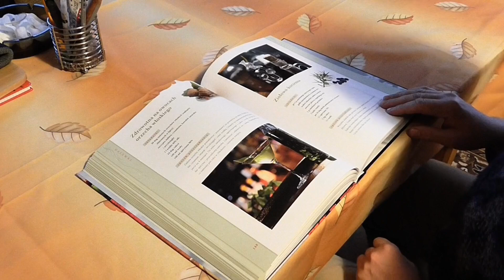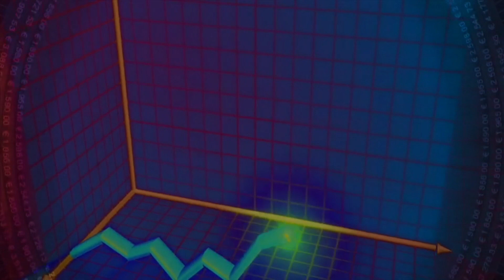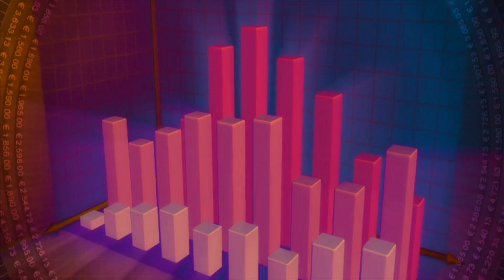बोर्ड Exam के 1 महीने में पढ़कर 90% ऐसे लाइए| Board Exam ki taiyari kaise kren 2023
how to complete syllabus in 1 month
board exam me 1month kaise padhe
up board Exam me kaise top kre
Board Exam me top kaise kren
Board Exam 2023 me top kaise kren
Board Exam 2023
Board Exam Topper kaise bane
December se kaise padhe
December me padhkar Top kaise kren
Board Exam 2023 Me kaise pass ho
how to complete syllabus fast
how to complete syllabus in 1 week
how to complete syllabus class 10
how to complete syllabus class 12
how to complete syllabus class 10 in 1 month
how complete syllabus of class 11
how complete syllabus class 10 in 15 days
how to complete syllabus of class 9
how to complete
how to complete syllabus in 1 day
jaldi yaad Karne Ka tarika
jaldi yaad Kaise Karen
Yaad Karne Ka trick
how to prepare for board exam
how to prepare for board exam class 10th
how to prepare for board exam class12th
board exam preparation tips
how to prepare for boards
how to prepare for class 12th
how to top on board exam
exam preparation tips
exam time management
time table to top on board exam
how to make time table for exam
time management
board exam preparation motivational videos
board exam preparation motivational
best study time table
board exam ki taiyari kaise kare
1 month me board exam ki taiyari
board exam prepration tips in hindi